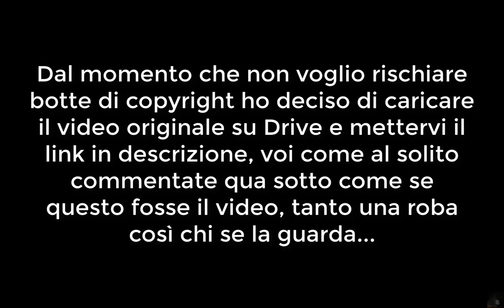Rabbia Musicale - Jump On The Beats (2015) [REDIRECT]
Non metterò musiche col copyright, detto con una musica che ha il copyright di sottofondo. Il gioco comunque non è brutto, se volete dargli una possibilità... Senza musica Normie magari... E senza un Petodivino weeb che si mette solo in imbarazzo.